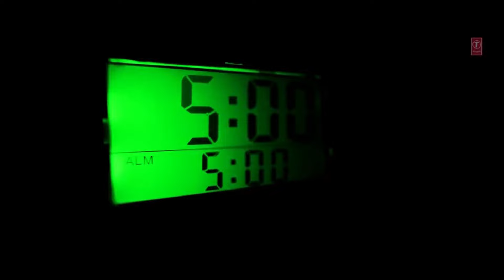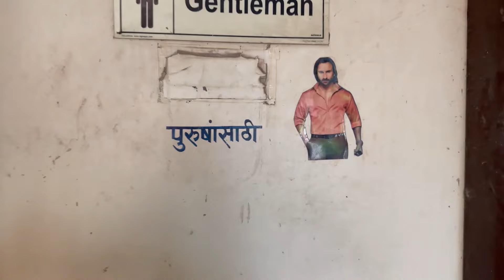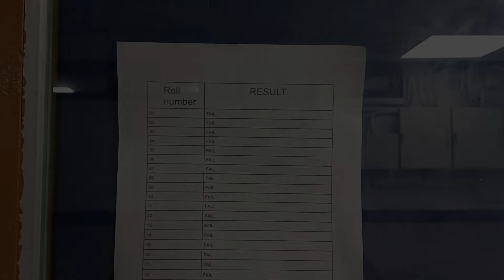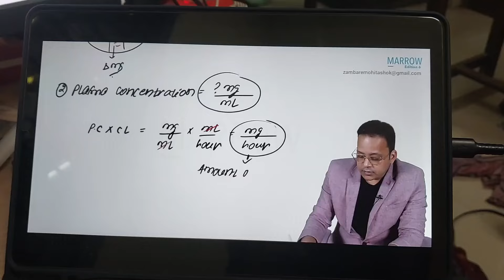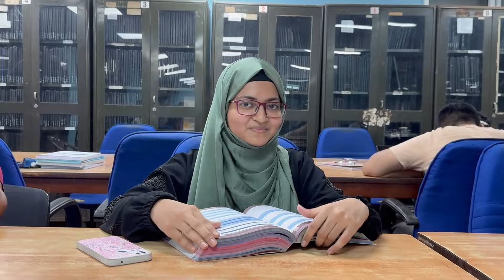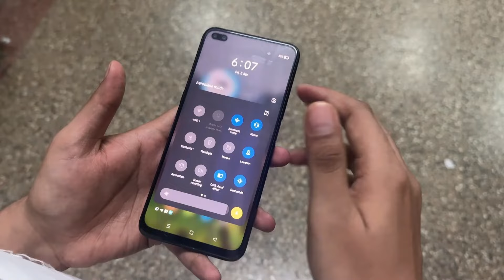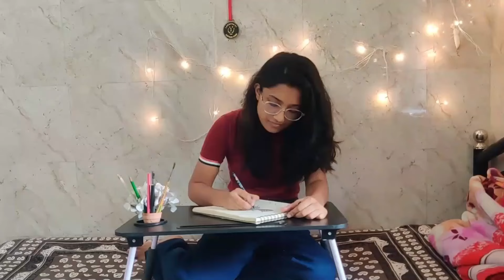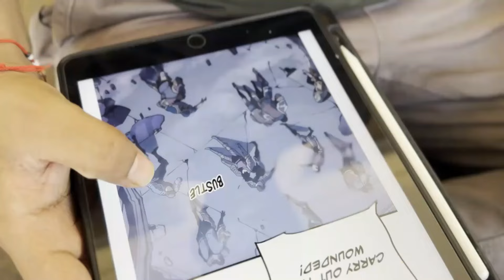LAMHEY | Batch Movie : Convocation Batch 2018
In the bustling city of Mumbai, where dreams collide with reality, a group of aspiring doctors navigates the tumultuous journey of medical education at TNMC (Topiwala National Medical College). "The MBBS Batch of 2018" follows the lives of these students as they embark on a rollercoaster ride filled with laughter, tears, and invaluable lessons.

Set against the backdrop of one of India's most vibrant cities, "The MBBS Batch of 2018" delves into the lives of a diverse group of medical students. From the ambitious overachievers to the laid-back enthusiasts, each character brings their unique perspective and struggles to the forefront.

As they tackle rigorous coursework, grueling exams, and demanding clinical rotations, the students forge deep bonds of friendship and camaraderie. They find solace in each other's company, celebrating triumphs and offering support during setbacks. Amidst the chaos of medical school, they learn the importance of teamwork, compassion, and resilience.

However, their journey is not without its share of challenges. From facing intense academic pressure to confronting personal demons, the students must navigate a maze of obstacles on their path to becoming doctors. Yet, through perseverance and determination, they discover their own strengths and capabilities, ultimately emerging as compassionate healers ready to make a difference in the world.

"The MBBS Batch of 2018" is a heartfelt exploration of the trials and triumphs of medical education, offering a poignant glimpse into the lives of those who dedicate themselves to the noble profession of medicine. With its blend of humor, drama, and heartfelt moments, this film is sure to resonate with audiences, inspiring them to pursue their dreams with passion and perseverance.